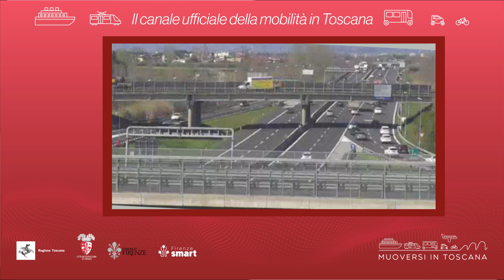Muoversi in Toscana - Edizione delle 12.30 del 14 dicembre 2022